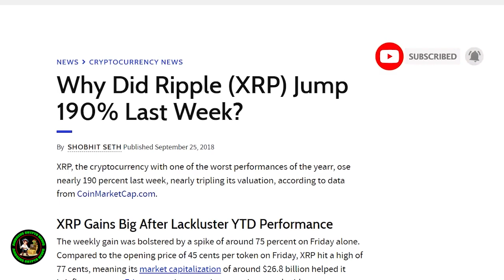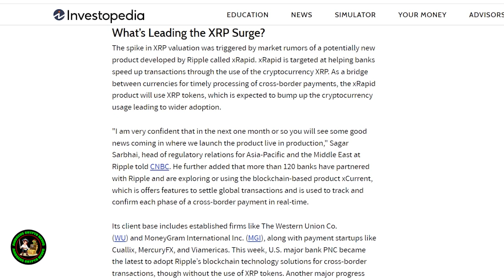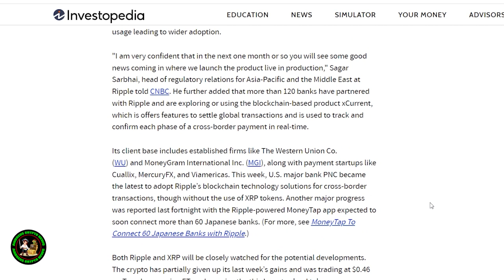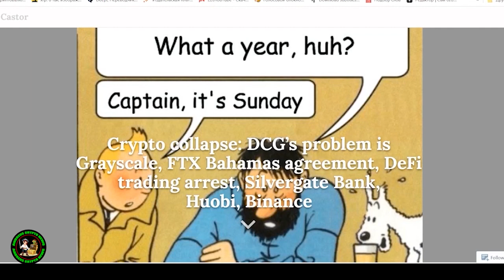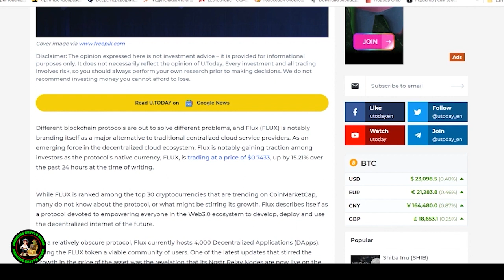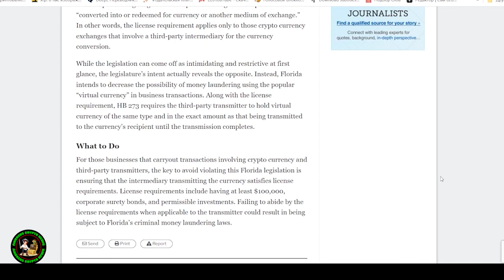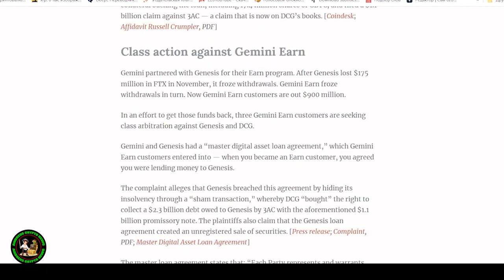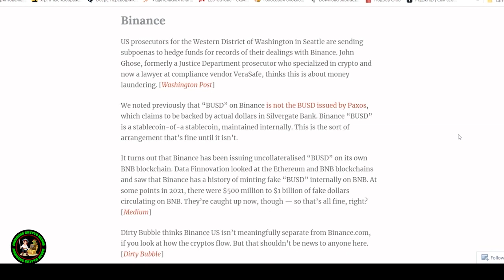This Is How Ripple XRP Gets To $100 (No Hype) Realistic XRP Price Prediction 2023